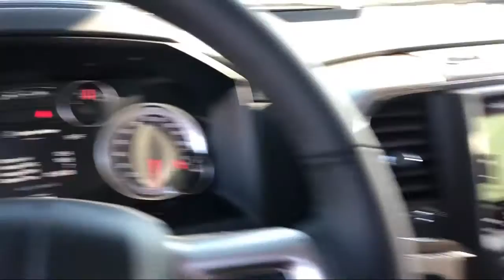2019 Ram 1500 CLASSIC Laramie Elk Grove Sacramento Roseville Folsom Rocklin